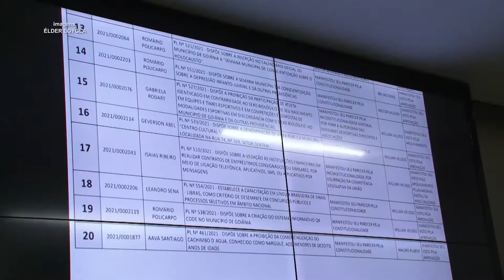CCJ aprova realização de audiências públicas nos bairros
Os vereadores de Goiânia vão  passar a realizar audiências públicas nos bairros, se for aprovado no plenário o projeto do vereador Joãozinho Guimarães (Solidariedade). A proposta recebeu a anuência dos integrantes da Comissão de Constituição e Justiça por unanimidade. As audiências serão para discutir questões como O Plano Diretor, o Plano Plurianual e a Lei de Diretrizes Orçamentárias  da prefeitura. O objetivo é que a população participe diretamente das decisões, contribuindo com sugestões e reivindicações.